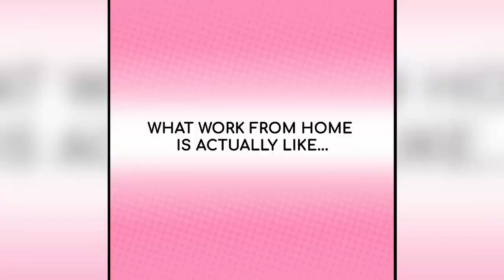Funny Comics about being a girl | TRY NOT TO LAUGH | Blogicomics | Episode 3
Artist

Some promises seem harder to keep and that is certainly the case with developing a routine of a healthy and active lifestyle. Putting those cookies aside in favor of a healthier diet is no easy feat. We have all been there at some point in our lives.

Trying to stay fit is a harsh lover that requires many sacrifices and most importantly, patience when waiting for results. Internet-famous fitness trainer Cassey Ho knows very well the struggles of fitness and in a very light-hearted way, she illustrates them as comics for an audience as large as 1.5M followers on her Instagram.

Have you seen our previous article about Cassey Ho where she shows how a 'perfect body' looked throughout history?

Scroll down and see if any of the situations are relatable to you!

Music
00:00 Vexento - Droplets
03:40 Bendsound